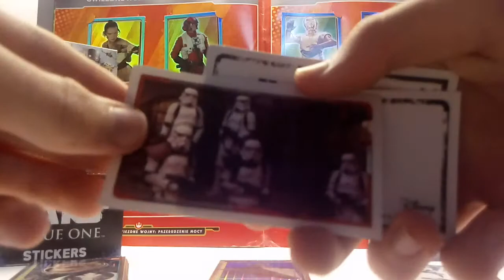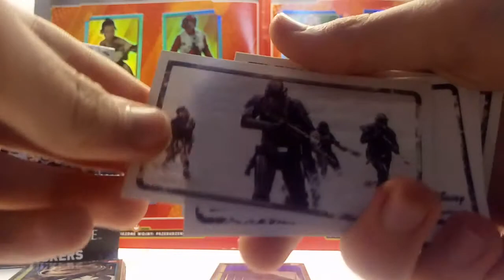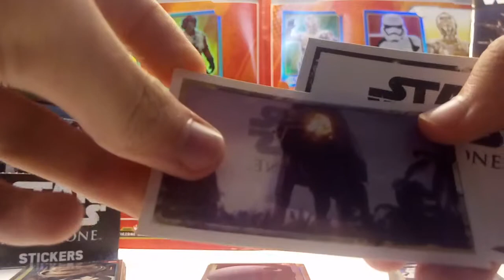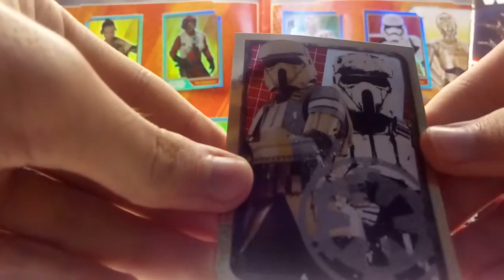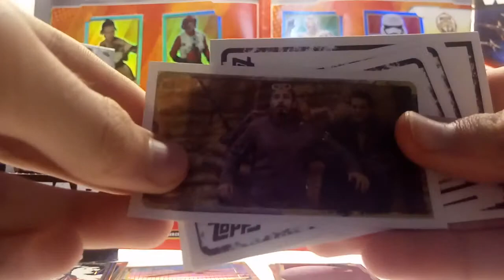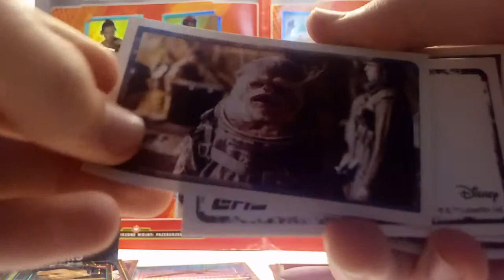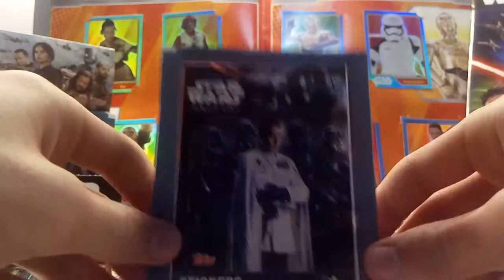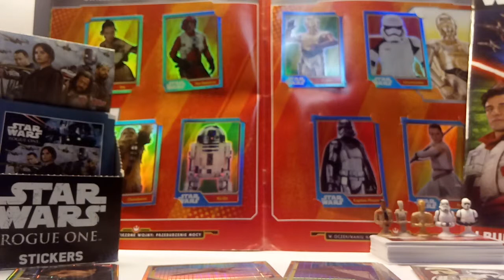Rebelia Górą! - Unboxing Boxa naklejek Star Wars: Rogue One #3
No Hej :D to już trzeci odcinek unboxingu tego genialnego boxa! Enjoy :)

Jeśli ci się podobało to zostaw Like, oraz subskrypcję by nie przegapić kolejnych filmów ;)